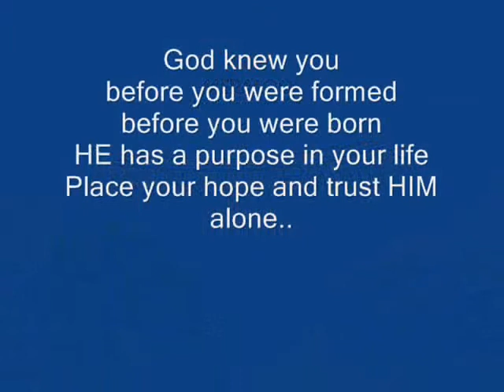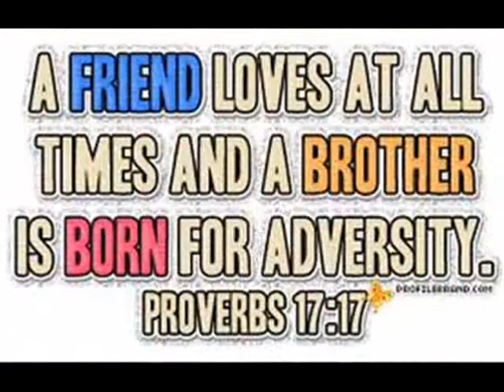Happy Birthday Khawz!!!n (April 28, 2012)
Video created in London for my cousin...